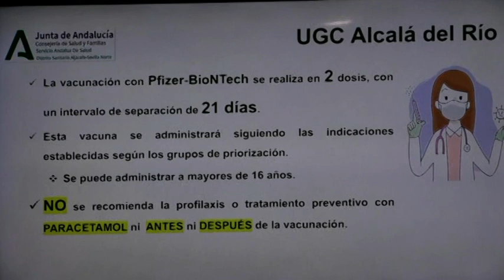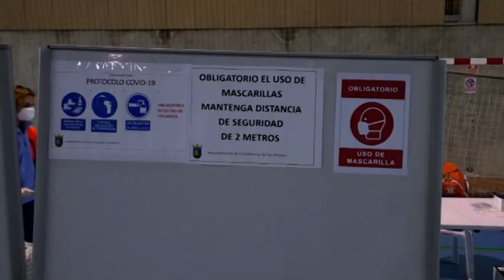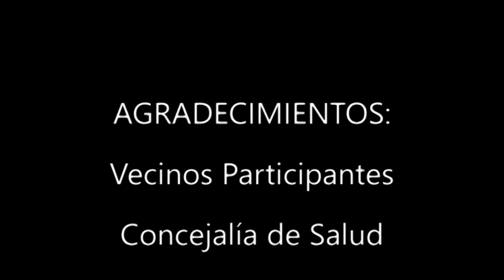Vacunación Covid Nacidos en 1945 1947